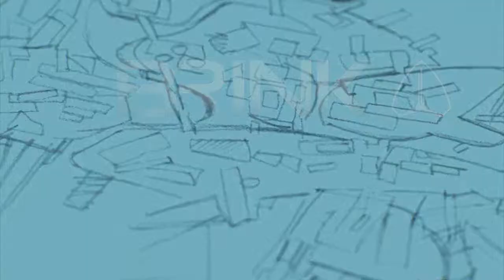[Let's Play (Together)] Brink (German) [HD] #06 - Ab in die Slums!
Let's Play Brink Ep. 6